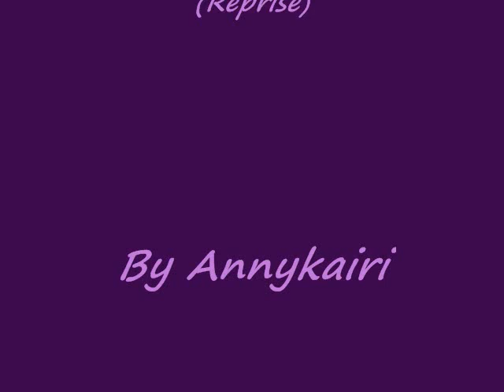The Little Mermaid cosplay-Annykairi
I did this video with some pictures of my Ariel cosplay ^^ I hope you enjoy!! ^^